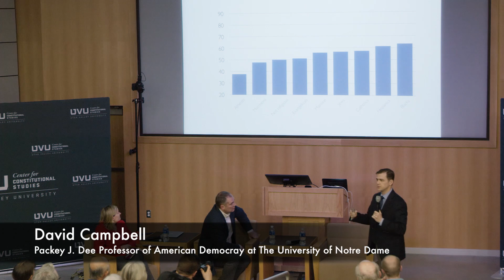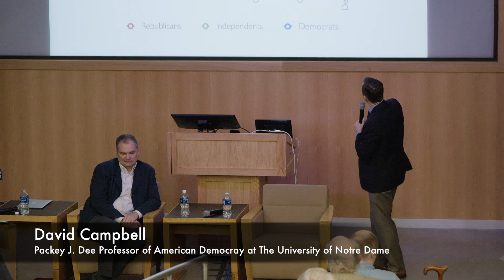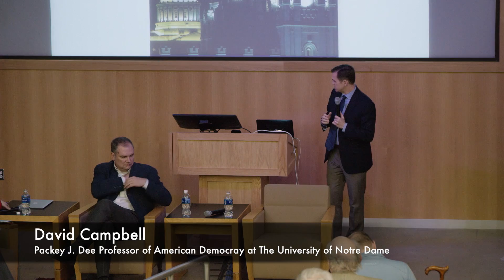Seeking the Promised Land: Mormons and American Politics | David Campbell, Quin Monson & Jana Riess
Quinn Monson, Associate Professor of Political Science BYU and David Campbell, Packey J Dee Professor of American Democracy Notre Dame participated in a book discussion exploring the issues surrounding Mormons and American politics.

This event was sponsored and hosted by the Center for Constitutional Studies and the Religious Studies Department at Utah Valley University.